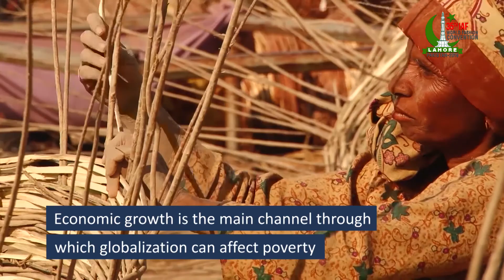Poverty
Poverty reduction is one of the world's most important challenges. Poverty is highly correlated with many negative measurable aspects of standards of living and therefore reducing poverty can have a positive impact on the lives of millions of people around the world.
IAF 35th World Fashion Convention is the platform where the solutions to cut poverty  will be discussed❗️